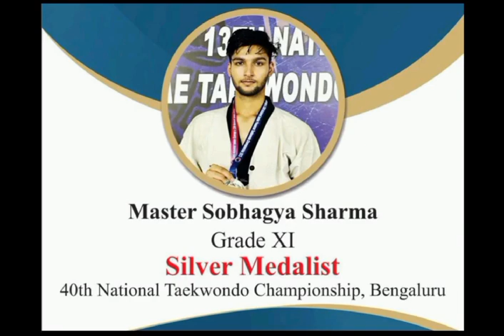IESians sportsstar DistrictStateDivisionNationalAchievers Iespublicschoolbhopal